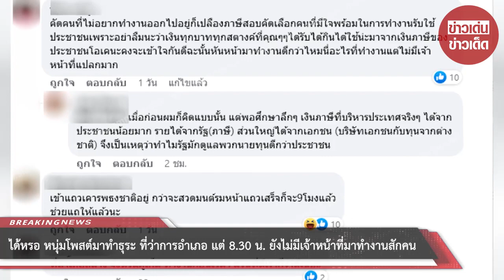ได้หรอ!? หนุ่มโพสต์มาทำธุระ ที่ว่าการอำเภอ แต่ 8.30 น. ยังไม่มีเจ้าหน้าที่มาทำงานสักคน ให้ปชช.นั่งรอ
เรียกได้ว่าเป็นอีกหนึ่งเรื่องราวที่ชาวโซเชียลต่างเข้ามาแสดงความคิดเห็นกันเป็นจำนวนมาก หลังเฟจที่ชื่อ อยากดังเดี๋ยวจัดให้ รีเทริน์ part 6 ได้โพสต์คลิป ณ อำเภอแห่งหนึ่ง ซึ่งประชาชนได้เข้ามาใช้บริการ พบว่าไม่มีเจ้าหน้าที่มาทำานกันสักคน ห้องมีเพียงเก้าอี้เปล่าไร้ผู้คน

ต่อมาเวลา 8.30 น. เป็นเวลาทำการ มีเพียงเจ้าหน้าที่มาเปิดทีวี แต่กลับไม่มีพนักงานที่รับเรื่องภายในที่ว่าการอำเภอมาทำงานแม้แต่คนเดียว จนเวลา 8.35 น. ผู้ถ่ายคลิปได้เผยให้เห็นมุมกล้องโดยรอบที่ว่าการอำเภอแห่งนี้ ซึ่งเริ่มมีประชาชนมานั่งรอใช้บริการแล้ว แต่กลับยังไม่มีเจ้าหน้าที่แม้แต่คนเดียว

หลังเรื่องราวดังงกล่าวถูกเผยแพร่ออกไป ทำให้มีโซเชียลเข้ามาคอมเมนต์เป็นจำนวนมาก อาทิเช่น อย่าปล่อยให้เป็นเรื่องปกติ ควรปรับปรุงได้แล้ว เวลาราชการ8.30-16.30ไม่มีอยู่จริง, ตอนตกงานไปประกันสังคมสุรินทร์เจ้าหน้าที่ ทํางานดีมากๆ ครับ ตอนไปถึง เป็นตอนเที่ยง. เค้ากําลังพักทานอาหารกลางวัน. เราก็ นั่งรอตรงด้านนอกก่อน เพราะยังไม่ถึงบ่ายโมง. เจ้าหน้าที่ทานอาหารกลางวันเห็นเรา ลุกออกจากโต๊ะข้าว กวักมือเราให้เข้ามาเลย คือดีมากๆ ขนาดพักเที่ยงยังใส่ใจประชาชน, งานราชเข้า9 ทำงาน10พัก11มาอีกทีบ่าย1ครึ่งเลิกงานบ่าย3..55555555, ประชาชนต้องมาก่อนครับ, คัดคนที่ไม่อยากทำงานออกไปอยู่ก็เปลืองภาษีสอบคัดเลือกคนที่มีใจพร้อมในการทำงานรับใช้ประชาชนเพราะอย่าลืมนะว่าเงินทุกบาททุกสตางค์ที่คุณๆๆได้รับได้กินได้ใช้น่ะมาจากเงินภาษีของประชาชนโอเคนะคงจะเข้าใจกันดีฉะนั้นหันหน้ามาทำงานดีกว่าไหมนี่อะไรที่ทำงานแต่ไม่มีเจ้าหน้าที่แปลกมาก เป็นต้น

อย่างไรก็ตามคงต้องรออีกฝั่งมาชี้แจงความจริงอีกครั้งนะคะ

00:00 - Intro
00:10 - News
01:00 - Minute